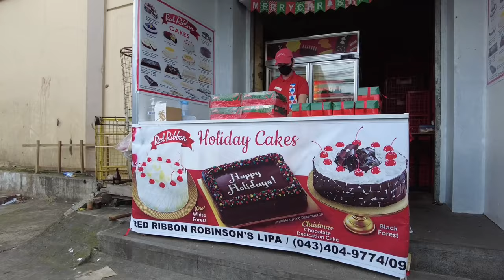VLOG 7: Day In The Life, Christmas sa Lipa -Ibaan, Batangas